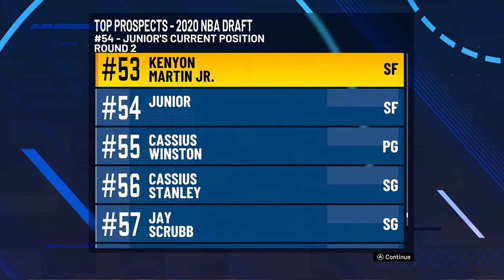College Days (Day 1) - NBA 2K21 Gameplay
As I embark on the beginning of my basketball journey, I was a high school student that first committed to the West Virginia Mountaineers as I learn the game in a deeper manner.  Being a pro will be quite difficult but at least I have done basketball all my life whether I watch it on TV or with friends in a pick-up game.

If you want to view more NBA2K21 playlist video content, click on this link here to view all my gameplay playlist

Video Credits (YT Intro):  Taken From Chicago Bulls Life Weights on Game Day (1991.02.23) – By MJ23 His Airness Forever YouTube Channel

Music Credits (YT Intro Song):  YUNGBLUD, Halsey - 11 Minutes ft. Travis Barker (2019)

Photo Credits (Thumbnail):  NBA 2K21 Logo (playincstore.com)